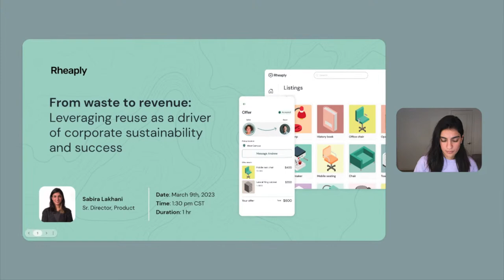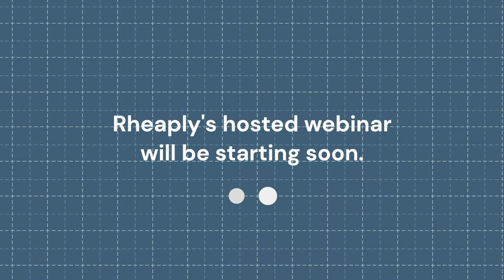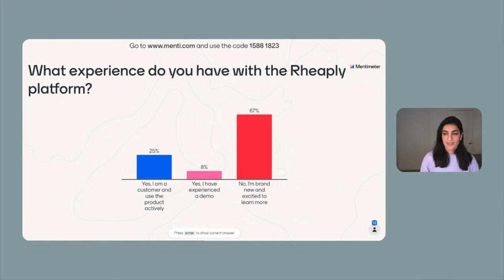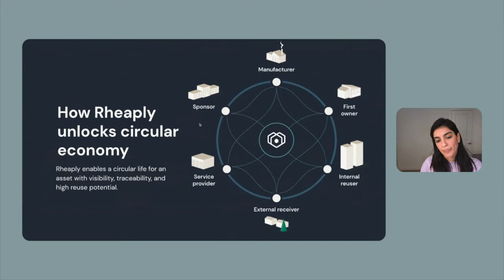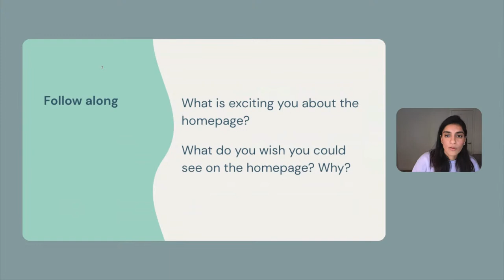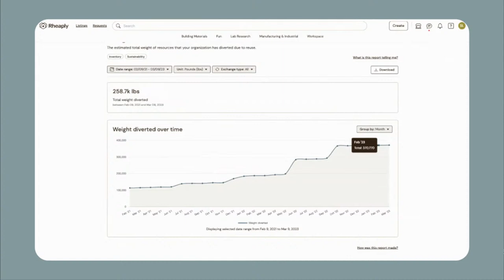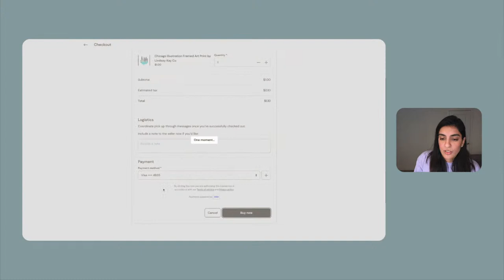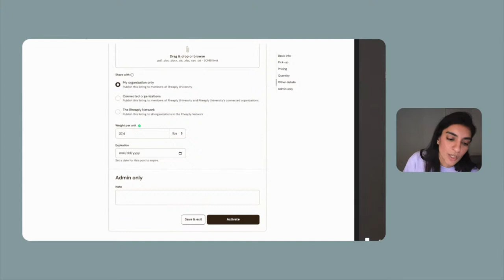From waste to revenue: Leveraging reuse as a driver of corporate sustainability and success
Today's the day! Join Sabira Lakhani, Director of Product at Rheaply, for our 'From waste to revenue" webinar. Here you'll learn more about reuse and see what's new in the Rheaply Platform! With 'new listings in your interests' and filters by categories, Rheaply's new homepage makes it more exciting to find what you are looking for.